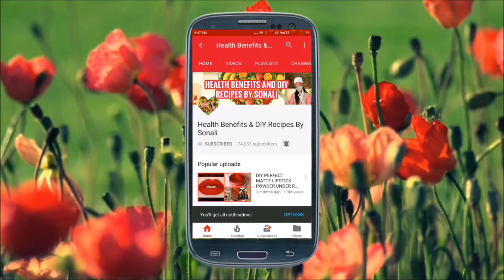पुराने फर्नीचर को दीमक से बचाने के आसान उपाय | How to Get Rid of Termites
Hi Friends, My name is sonali .This channel is for alot of things like beauty tips,diy,makeup,beauty benefits,product review,hair style and much more.i hope you guys stay with me and click the subscribe button for more content.
Take care
bye bye.

15 बेस्ट किचन टिप्स जो आपके लिए जानना है जरुरी , जरूर देखें || 15 Best Kitchen Tips

Instant Aam Panna Recipe || इस नए तरीके से बनाएं आम पना मिनटों में || Raw Mango Drink-Kairi Panha

5 मिनट में घर पर नेचुरल गुलाब जल बनाने का आसान तरीका || गुलाबजल के आश्चर्यजनक फायदे|| DIY Rosewater

Dahi At Home|| हलवाई जैसी दही घर पर झटपट ज़माने के आसान टिप्स || How to Set Perfect Dahi at Home -

निम्बू को खराब होने से बचाने और 1 साल तक स्टोर करने का बेस्ट तरीका | How to Store Lemon for 1 year